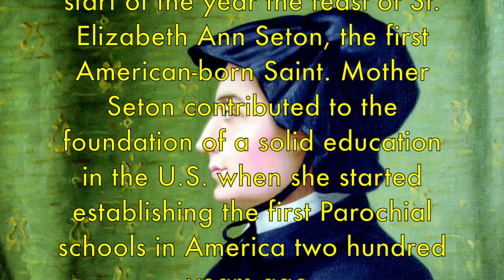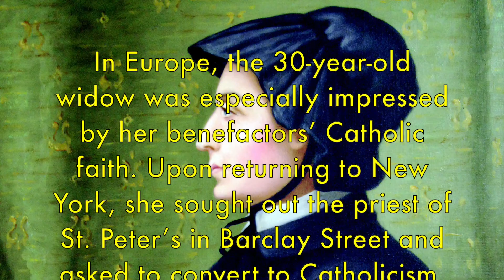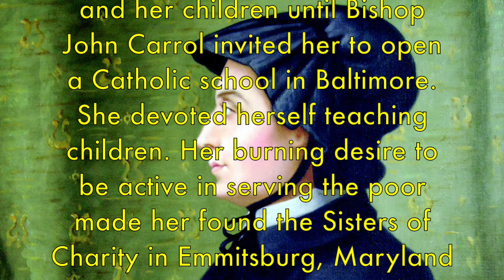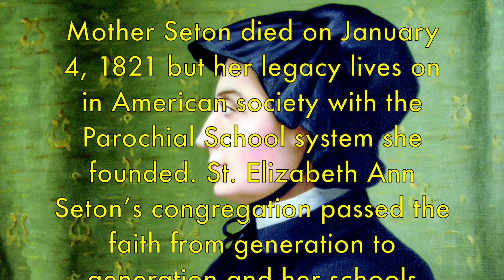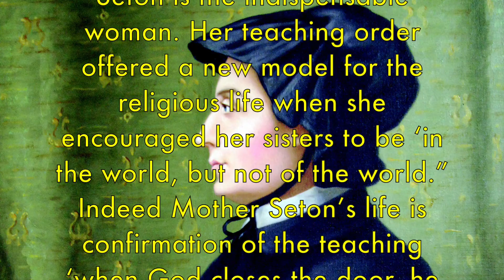ST. ELIZABETH ANN SETON | FIRST AMERICAN-BORN SAINT | DOM LORENZO MARIA, SSCV 🌿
COMPLETE ABANDONMENT TO THE WILL OF GOD

Mother Seton taught us complete Abandonment to the Will of God and ardent Love for the Blessed Sacrament. Her legacy lives on in Catholic Parochial Schools.